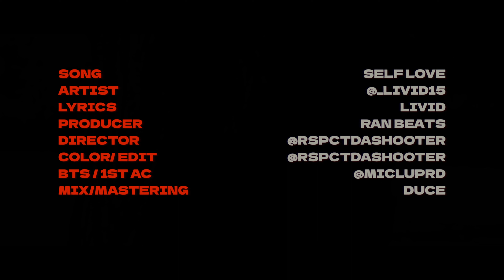Livid - Self Love (OFFICIAL MUSIC VIDEO) DIR. by RSPCTDASHOOTER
LYRICS:

They aint believe in me
I had to believe in myself
I had nobody left I had to tie my strings
and tighten my belt
They tried to put me in a box
now I know how Roddy felt
Its a cold world you either freeze
or your whole body melt

They left a paper trail
and I'm chasing it
God keep testing me and Im acing it
I took my heart out
I aint replacin’ it
Just took a wood out and Im facing it
They say yo dreams aint big enough
they don't give you anxiety
Im rarely seen cause I don't even f*ck wit society
Nowadays its fuck what they say or said
I remember them days when I was green
they left me on read
I remember them days I let the hoes
play wit my head
I'm like a waiter now
I'm turning them tables instead
How you like that don't need yo tip though
All the sh*t I been thru
Everyday waking up it was just like a newspaper
had a brand new issue
Everyday I try to write a new story
they erase it and take my pencil
Cant let you in feel like TSA
gotta check credentials
It be like that when you add value
to any room you in
They try to take advantage
then them walls start closing in
The slightest opening
they hoping that you fold again
Had to water myself with self love
and then I rose again

They thought it was it over cause I kept fallin’ October
Now I ball like Villanova
cause Im cold as Nova Scotia
I forget but I thought I told ya
bout my bread just like a toaster
Bout my paper like a poster
Im bout my numbers like a Social

You tried to steal me from me
I knew I was way too unique
Every time I told you my dreams
you tried to tell me I was still sleep
Now that I got my own table
I can't spare you no seat
I so addicted to these wins
that I aint accepting defeat
I got some new rules
I cannot spare emotions
got some new moods
Im just tryna shine just like some new jewels
Just like a ticket Im doing fine
don't need no new crews
Like a white t-shirt
had me hurt when I seen dirt
Had to look inna mirror
and say what see first put me first
Had to remember my lines
but that time you can't rehearse
They will rob you blind
if you applying you'll get pre-cursed

I say ooh gang I love you so
but sh*t I had to tell myself
 I love you more
Cause they a play you like a fool
But me Im tryna ball like testicles
I give a f*ck less
about where Westbrook goes
I told you I'll be ballin
real soon (real soon)

I had nobody left
I had to tie my strings and tighten my belt
Its a cold world
you either freeze